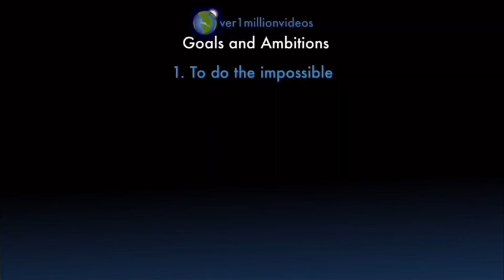Counting to ONE MILLION!!, This is Number 104,857